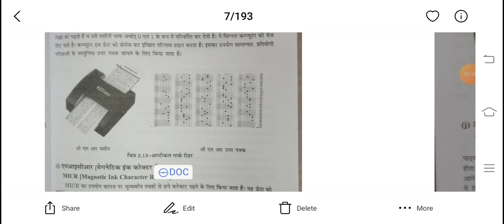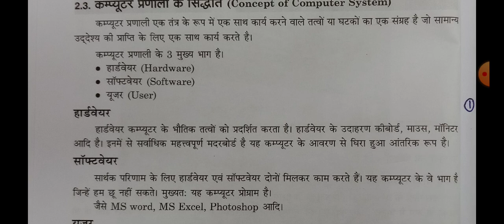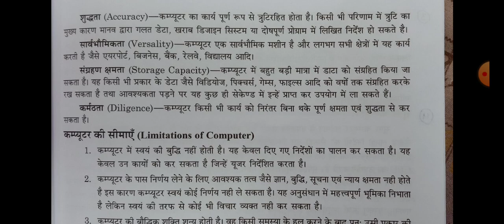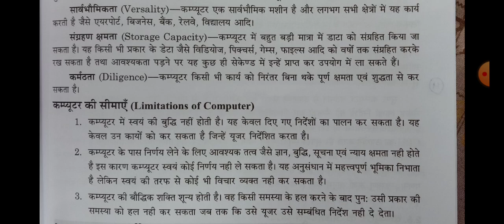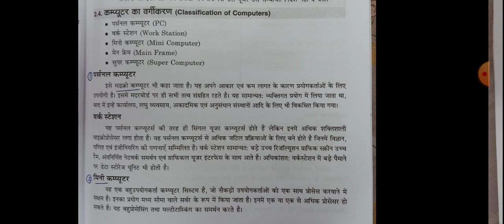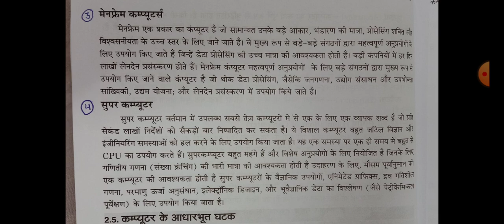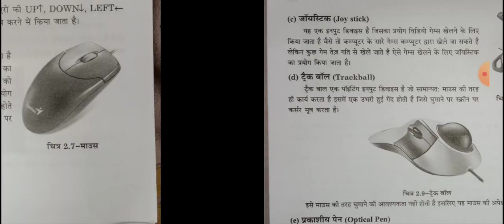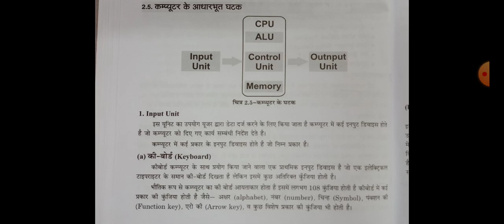Computer System, Properties, limitations and Classification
BSc-I Physical Chemistry Chapter 2